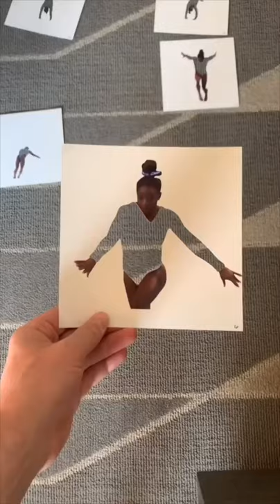He did paper cut-outs of Simone Biles and made it into a video. INCREDIBLE 👏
He did paper cut-outs of Simone Biles and made it into a video. INCREDIBLE 👏  (via @rudy_willingham on IG)